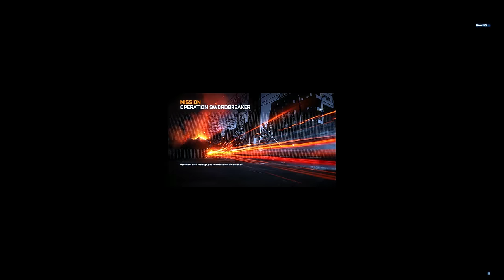Iraqi Kurdistan Iraq - Realistic Immersive ULTRA Graphics Gameplay [4K 60FPS UHD] Battlefield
Sulaymaniyah, Iraqi Kurdistan, Iraq operation swordbreaker - Realistic Immersive ULTRA Graphics Gameplay [4K 60FPS UHD] Battlefield